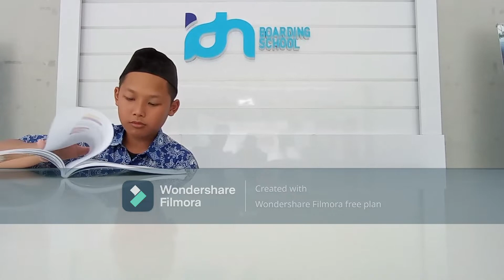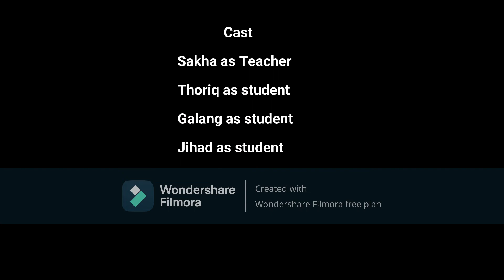The Importance of Learning English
In This Short movie, We are going to tell about a story of a student who hated English. Then, after he learned about The importance of English, He started to like and be more enthusiast to learn English.